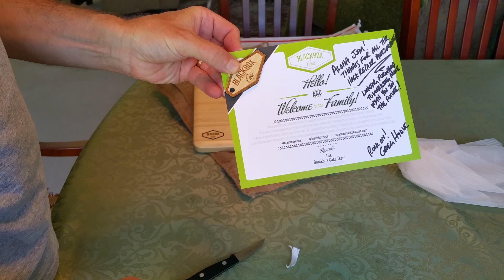Customer appreciation gift for The Hack Repair Guy from BlackBox Case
Customer appreciation gift for The Hack Repair Guy today, from BlackBox Case peeps,

Another thank you gift from a happy customer–with logo "burned" in!

Are you jealous yet...

By HackRepair.com the website malware removal experts.